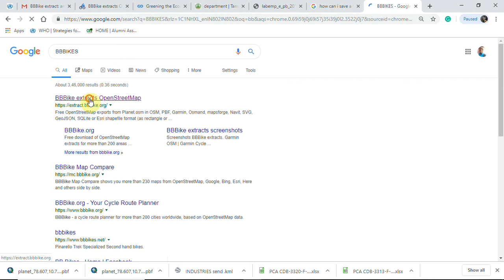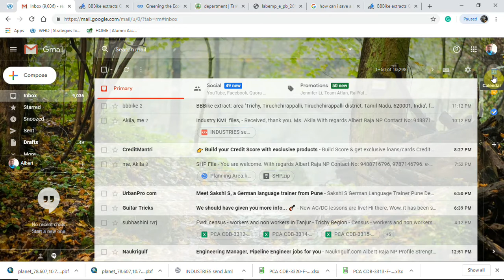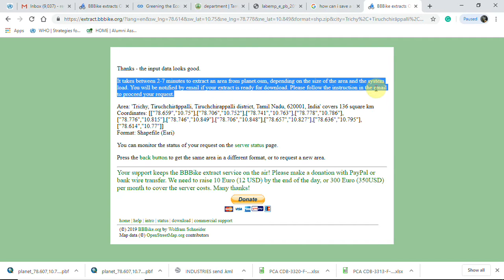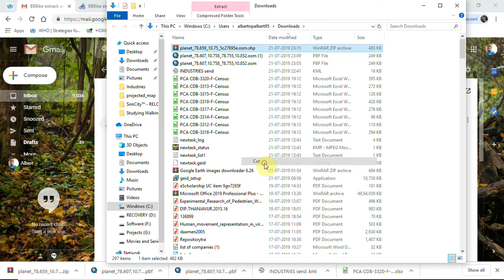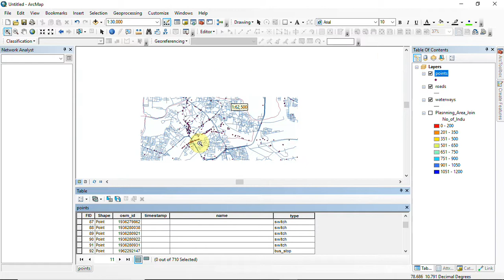Extract GIS data from BBbikes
This session explains how to extract GIS data such as roads, watercourse, location of public facilities with the help of free online source BBbikes